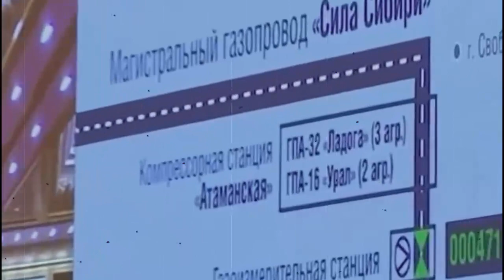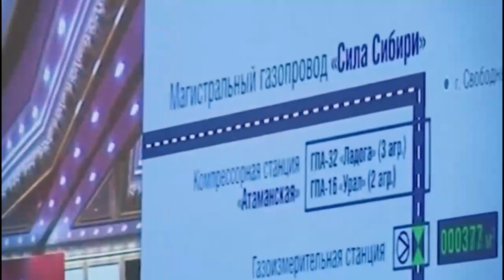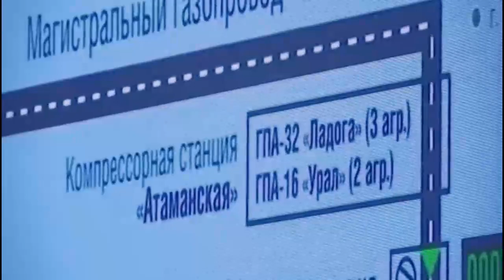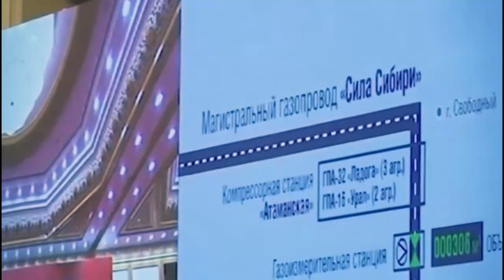BERITA TERKINI ~ KERJASAMA RUSIA & INDONESIA BUAT CHINA AMPUN AMPUN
CHANNEL KILAS NUSANTARA , membuka mata, dan berpikir cerdas, mencakup BERITA TERKINI, berita indonesia,  berita harian, berita malaysia, berita militer dari indonesia maupun dari luar negeri, berita kontroversi akan kita pecahkan bersama, kami sajikan pada CHANNEL KILAS NUSANTARA